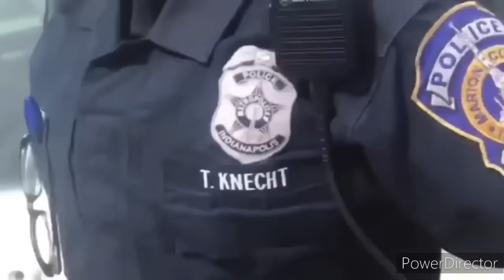I NEED YOU TO ID RIGHT NOW nope I'd refusal first amendment audit